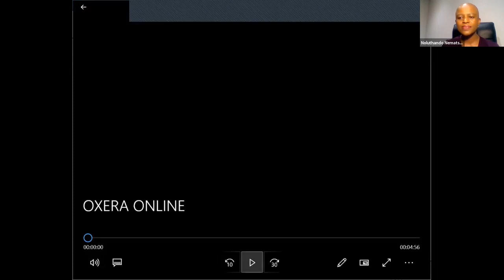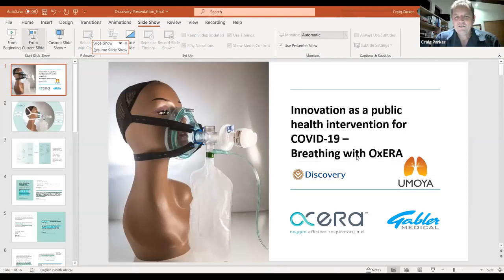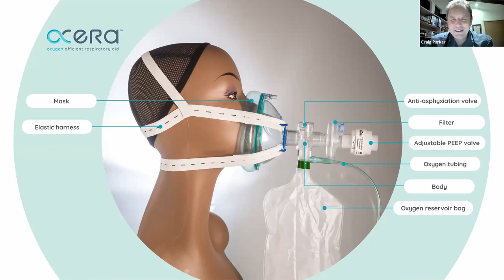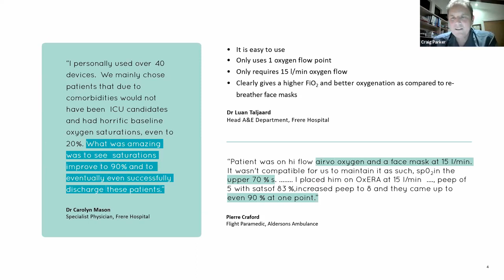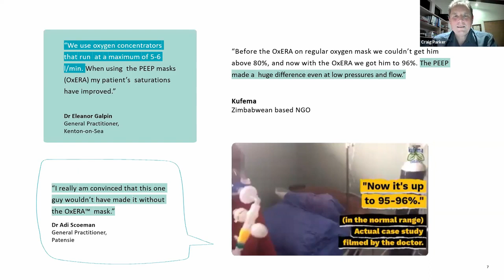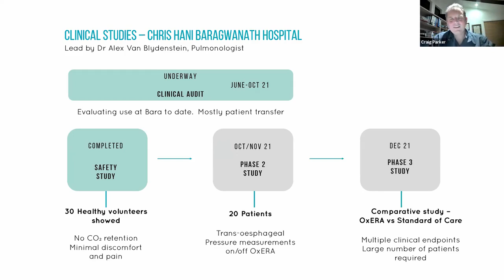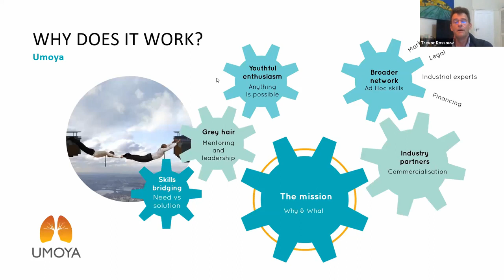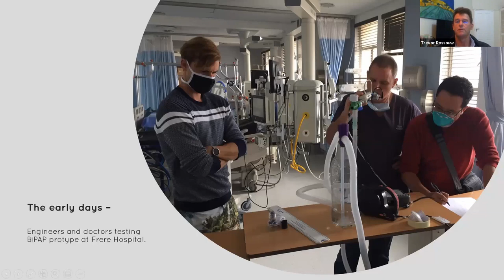Showcasing innovations in public health interventions for COVID-19 – The OxERA device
In this webinar Dr Craig Parker is joined by his colleagues Dave Morris and Trevor Rossouw, to share about the OxERA device and how the pandemic inspired a need to design this innovative solution to respiratory support for qualifying COVID-19 Patients